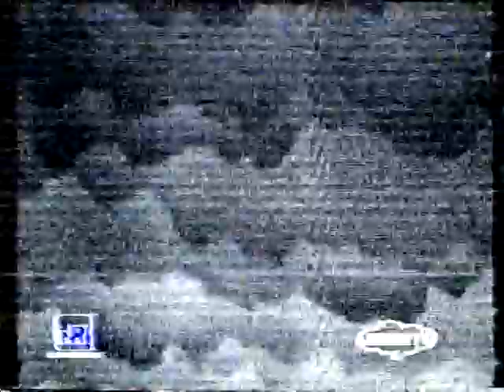Il piccolo guerriero - videosigla